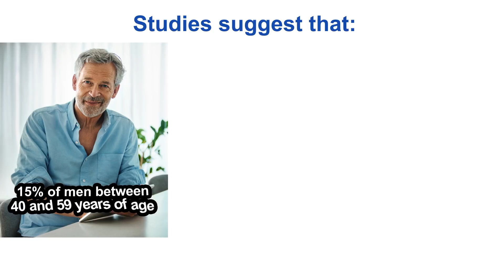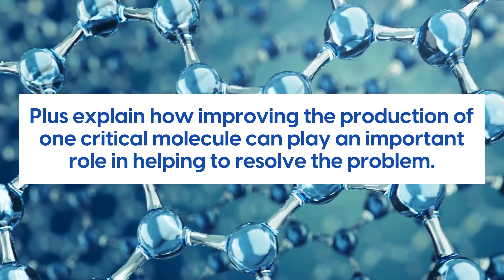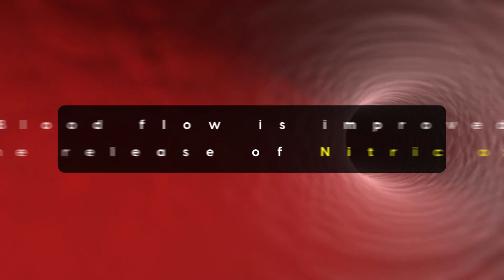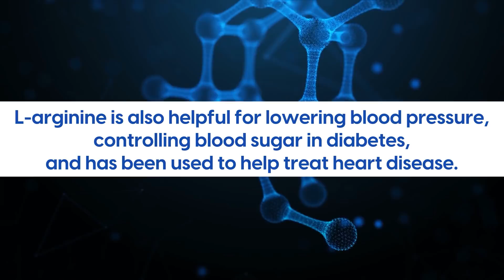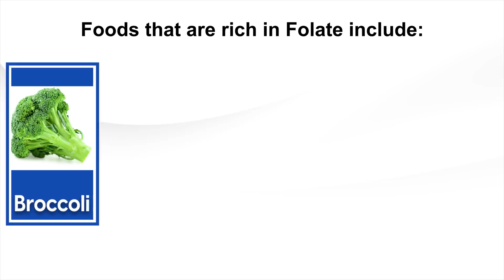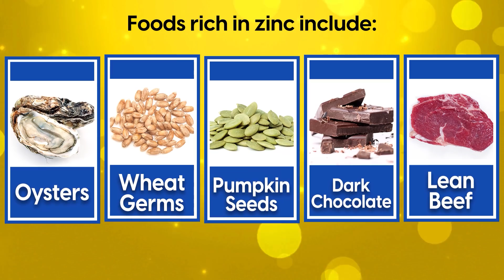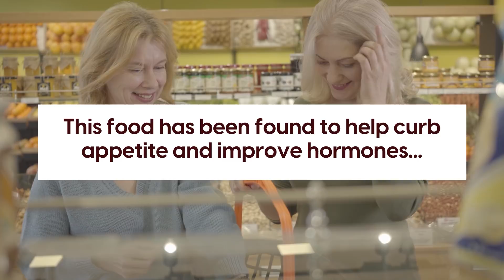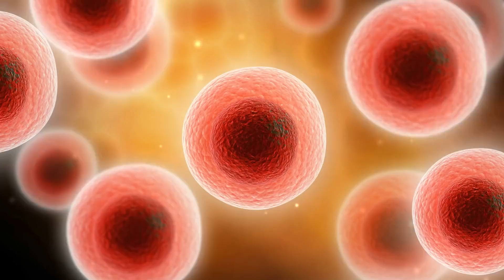6 Incredible Ways To Prevent Erectile Dysfunction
Discover 6 Incredible Ways To Prevent Erectile Dysfunction
Erectile dysfunction is often referred to as the canary in the coalmine for heart disease as it indicates there is a major problem with blood flow and the cardiovascular system.  Join us to learn 6 Incredible  ways to avoid this condition.

6. Get adequate L-Arginine: Studies indicate that a supplement of 2 to 5 grams of arginine helps with symptoms of erectile dysfunction.

5. Consume Beets: Beets are one of the highest forms of nitrates which help improve the production of nitric oxide.  A critical molecule for blood flow and blood vessel dilation.This being essential for improving erectile dysfunction. Beets are also great source of fiber which is important for weight reduction and helping prevent cardiovascular disease.

4. Consume folate rich foods: aside from providing nitric oxide these also provide your body with an essential source of folate. Folate, which is often taken in the form of Folic acid, assists the body to make nitric oxide. This is likened to the ignition for an erection.

3. Zinc: This nutrient is critical for a healthy immune system as well as hormone production. As we have already discussed, hormones have a major role in this condition. And stress is a big part of the puzzle when it comes to optimizing hormone function. The adrenal glands create hormones called DHEA and cortisol. These help us deal with stress. If  we don’t manage stress this can have a knock on effect on sexual performance. DHEA is an essential hormone for libido. Deficiencies in zinc can cause problems with adrenal function.

2. Exercise: According to one Harvard study, walking for just 30 minutes a day saw a 41% drop in risk for erectile dysfunction. Being physically active is a great way to improve sexual function. It not only improves blood flow, but aids with relaxation which in turn can help with hormone imbalances.
Exercise also helps the production of nitric oxide so is a key aspect to improving this condition.  Including weight-bearing exercise can improve the production of the hormone testosterone. This hormone is a significant factor in erectile strength and libido

1. Eat Pomegranate : A Scottish Study found that individuals who were given a glass of pomegranate juice daily for 2 weeks had an average of  24% increase in testosterone. Having good testosterone levels helps improve sex drive which is part of the problem when it comes to erectile dysfunction.
Furthermore this fruit helps improve blood flow, and production of nitric oxide.Additionally, pomegranate is high in vitamin C. Vitamin C plays a crucial role in the production of nitric oxide (NO) by converting nitrates to nitric oxide.